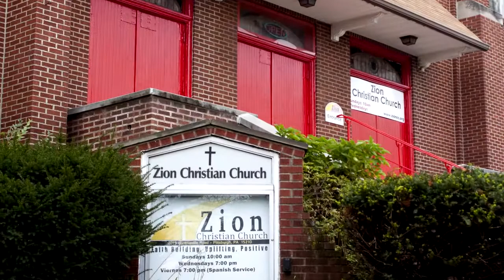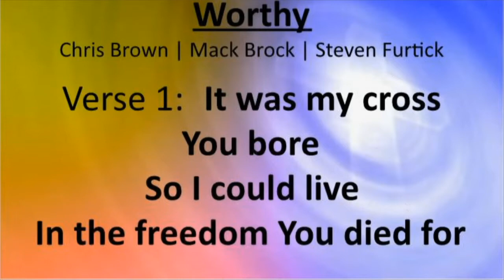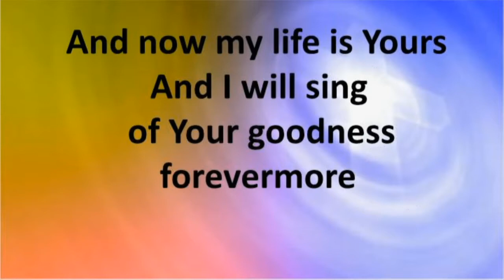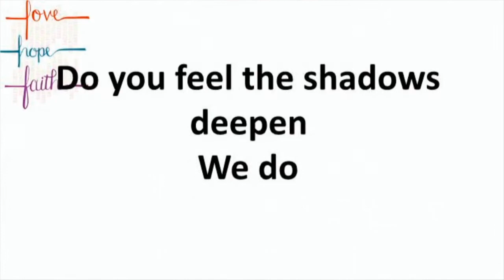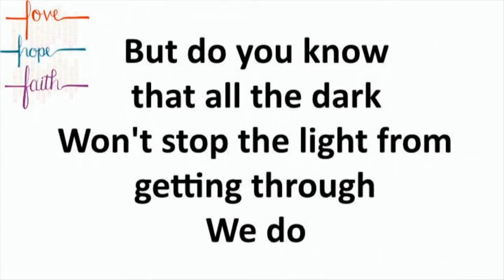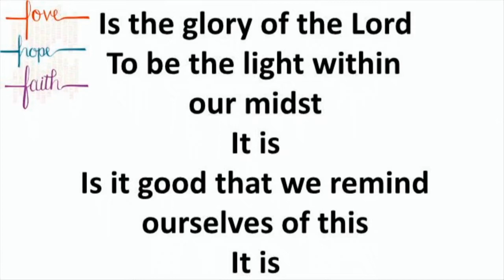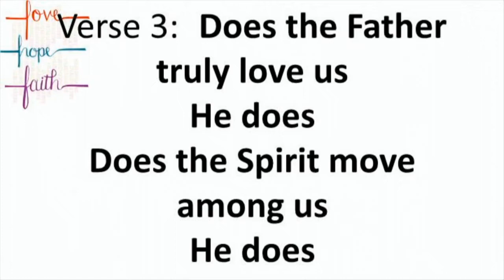Mark Simpson - Zion Christian Church Pittsburgh 3.01.2020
Here is Mark Simpson's powerful message on "The Posture of the Advancing Church".  Mark preached his heart out here, and we were so grateful!  Join us Sunday mornings at 10:00 am at 2019 Brownsville Road, Pittsburgh, PA 15210.